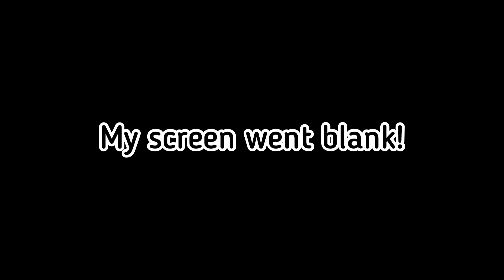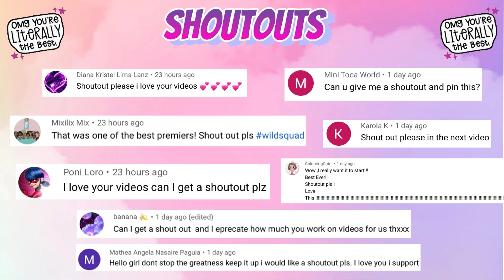TOCA GLITCH NIGHTMARE! 😤😱 TOCA LIFE WORLD 🌎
251,700 ❤️

Music 🎶